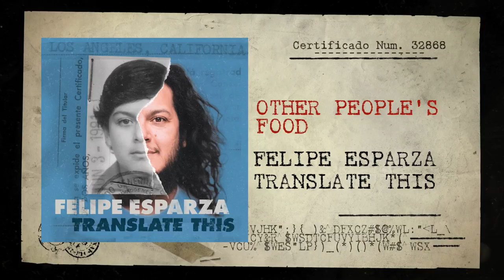OTHER PEOPLE'S FOOD | TRANSLATE THIS | FELIPE ESPARZA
Felipe tells stories about having different food than most people growing up.

Taken from Felipe Esparza's HBO special featuring his unconventional riffs on the immigrant experience and life’s everyday battles.